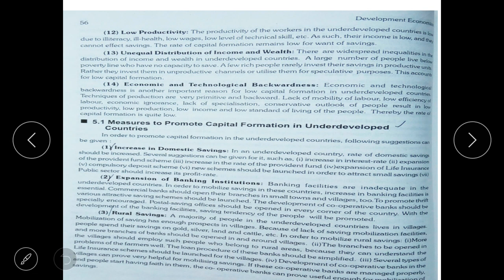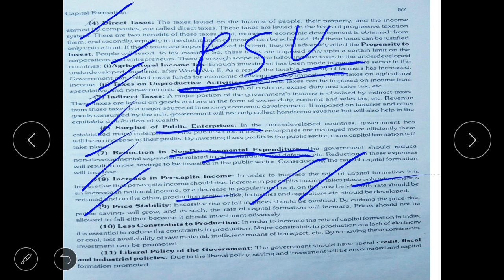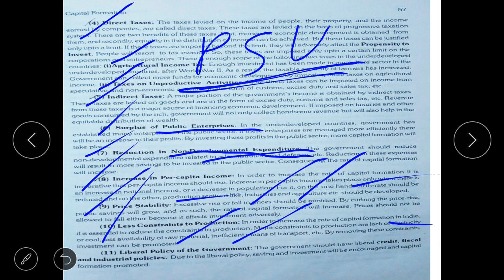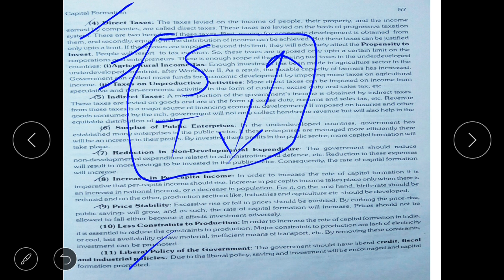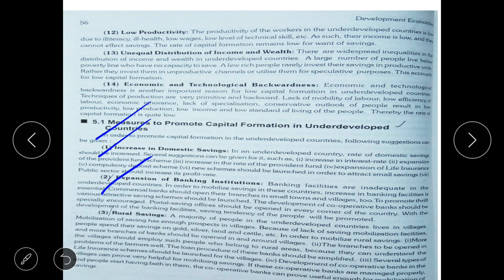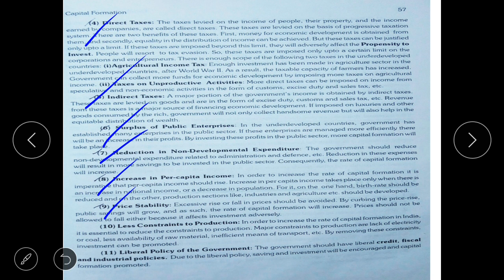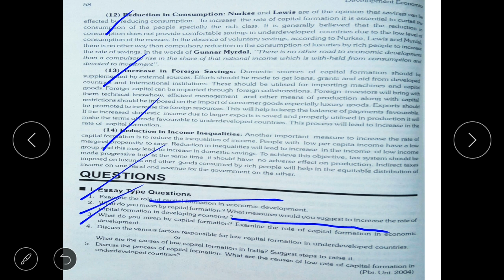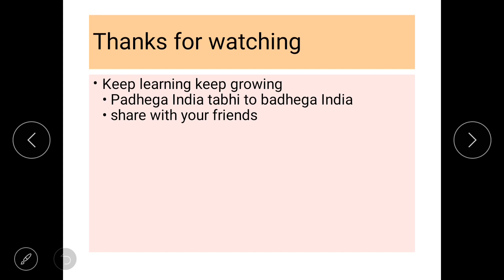Capital Formation in Hindi Part 3